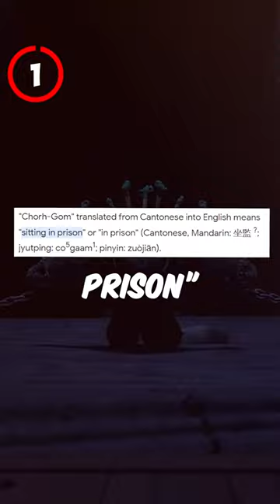5 AMAZING Facts About KUNG FU PANDA!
Number 1
The name of the prison is Chor Ghom Prison, and Chor Ghom is Cantonese that translates to sit in prison

Number 2
Jackie Chan recorded his English, Cantonese, and Mandarin lines during a single five hour session in Los Angeles.

Number 3
The opening dream sequence was hand drawn as a way to reference anime style since both directors were such big fans of the genre.

Number 4
Tai Lung is a snow leopard which is a real life predator of the Giant and Red Panda like Po and Shifu.

Number 5
Shifu’s name actually means teacher-master which is the perfect transliteration for the character.